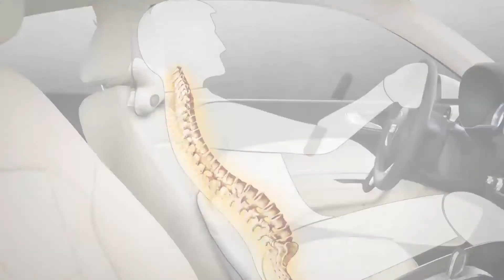GiGi High quality memory cotton